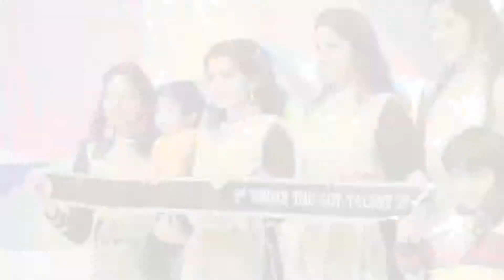TMU’s Got Talent 2017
TMU’s Got Talent is an international event taken place annually by TMU International Student Association in alliance with TMU Office of Global Engagement. In which, those who possess special talents from TMU will perform sequentially on the stage. At the end of the event running the whole night, awards will be given to the top three teams evaluated by our faculty judges on-site.